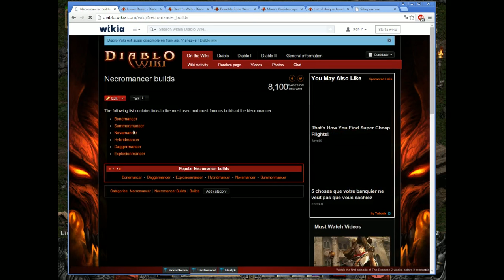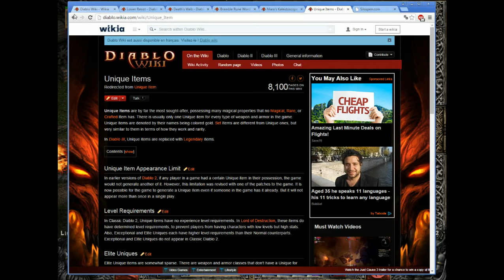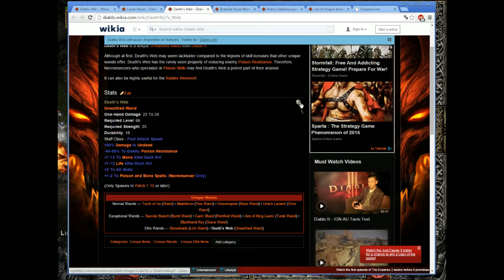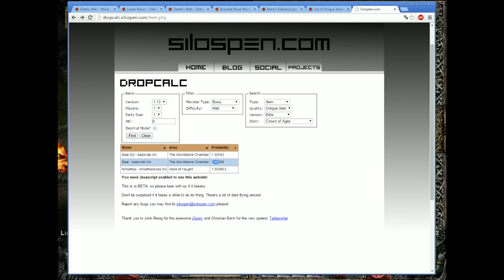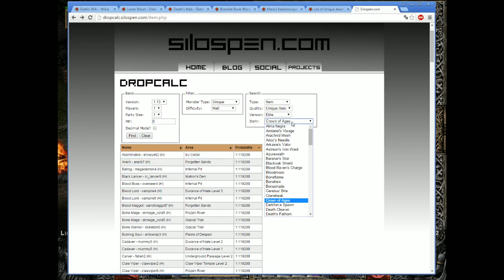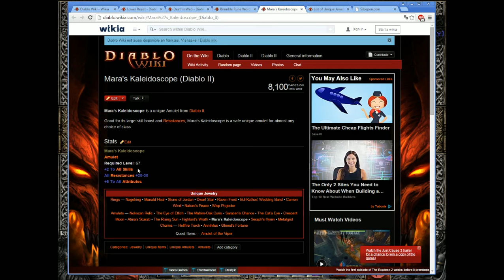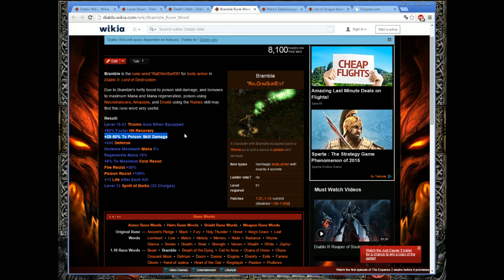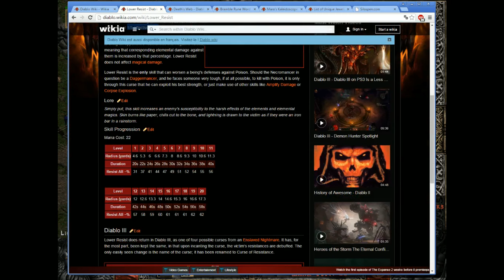Le necro poison. [Les builds de Diablo 2 #1]